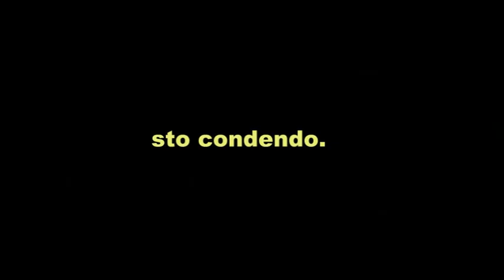Travel Companions - Doppie frecce.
Los Angeles Web Series Festival 2011

"Travel Companions" si aggiudica
il premio nella categoria "Comedy"
come
"Migliore Web Serie in lingua straniera"
e viene selezionato per partecipare
alla prima edizione del
Marseille Web Series Festival
ad ottobre 2011